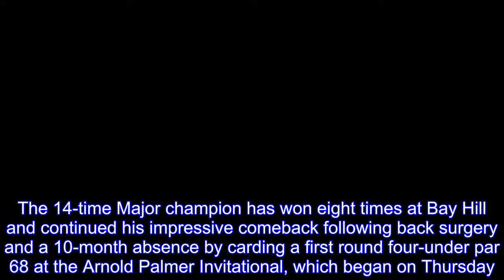Golf News: Rory McIlroy reveals what he must do to match Tiger Woods at Bay Hill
Rory McIlroy insists he will have to improve his record on Bay Hill’s par fives if he is to win at a course which has been billed as Tiger Woods’ playground.The 14-time Major champion has won eight times at Bay Hill and continued his impressive comeback following back surgery and a 10-month absence by carding a first round four-under par 68 at the Arnold Palmer Invitational, which began on Thursday.Woods made birdie at all four of the course’s par fives yesterday, compared to McIlroy who played them in just one-under.The Northern Irishman, who closed his opening round one shot shy of Woods, said: ‘I do need to play the par-fives better.‘This is a golf course where you need to play the par-threes well and play the par-fives well and to be only one under on the par-fives today, I need to do that better.Tiger’s won it plenty of times around here and that’s what he did.‘He can be conservative and play conservative for the most part, but if you make birdies on the par-fives, you’re going to be right up there.‘You look at the history of how Tiger has done well at this event and he’s killed the par-fives and played really conservatively and within his comfort zone the rest of the way, and that obviously has done him pretty well.